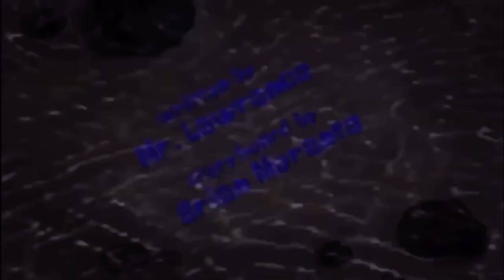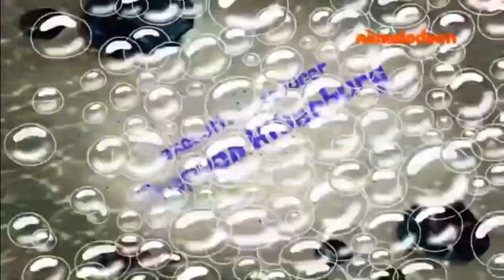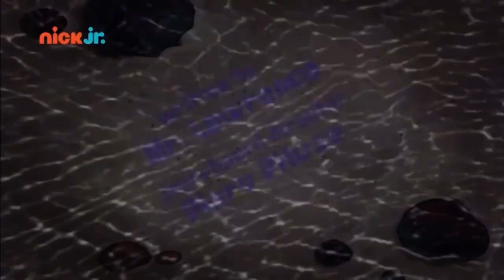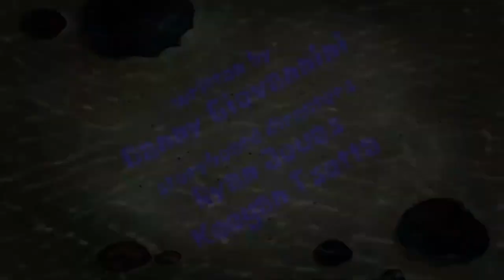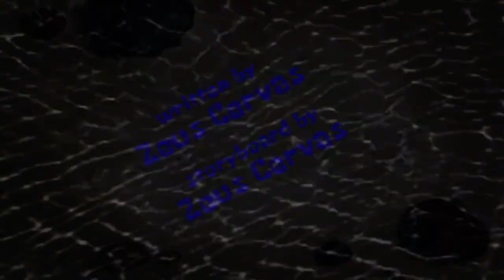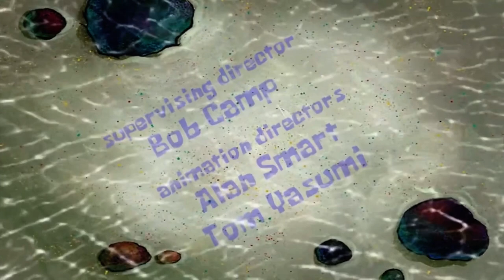BWSMUSE Season 1 Title Cards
sorry for the lower quality

But i’m doing bwsmuse by seasons on this channel for now on, fake man will still upload every episode but there wont be season compilations uploaded there, so season 3’s compilation will not be uploaded there, but will be uploaded on this channel an hour after the last season 3 episode is released.